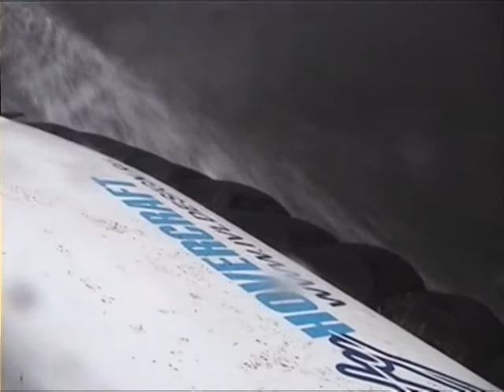Christyhovercraft Presents Hovercraft Neoteric Hovertrek 455 and Hovercraft Christy 255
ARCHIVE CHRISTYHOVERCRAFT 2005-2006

Christyhovercraft Presens Hovercraft Neoteric Hovertrek 455 and Hovercraft Christy 255

К 10-ти летнему юбилею фирмы Christyhovercraft мы подготовили серию короткометражных видеороликов из собственного архива за прошлые годы, на которых можно проследить эволюцию развития СВП марки Christy. Видеоролики посвящены особенностям управления судов на воздушной подушке марки Christy в различных условиях, показана амфибийность, универсальность судна на воздушной подушке, а также исключительная мобильность катера.

Внимание: На всех подобных видео Вы можете увидеть самые разные стили вождения -- от размеренного до агрессивного, ведь за рулем сидят разные пилоты. Это -- не рекламные ролики, а фактические видеоотчеты по сданному катеру на воздушной подушке Заказчику.

Due to the 10th anniversary of the Christyhovercraft company we have prepared a set of short videos from our last years archives. You can see the evolution of the Christy hovercrafts over the years. The videos are about the operiting features Of Christy hovercrafts in different weather and climatic conditions, about the hovercrafts versality and exceptional mobility